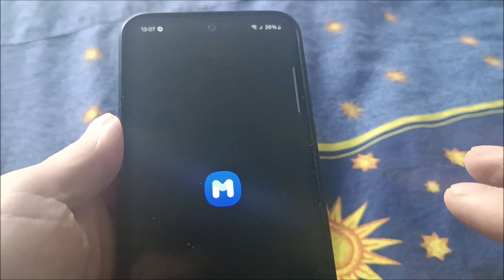Telefono samsung non legge scheda sd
Telefono samsung a71, s8, s10, a40, s9 non legge scheda sd.